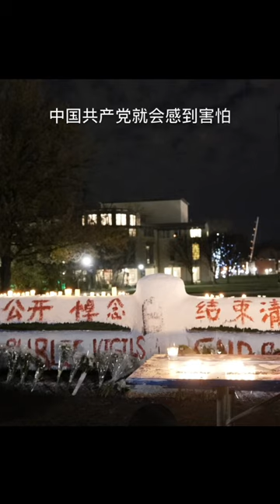匹兹堡大学 黄浩轩 12月02日 CMU大学校园 默哀&抗议集会 发表演讲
12月02日，位于匹兹堡的卡内基梅隆大学学生与其他华人群体自发组织为新疆大火逝去的同胞默哀，并抗议中共言论封锁，声援中国国内抗议群体。白纸革命